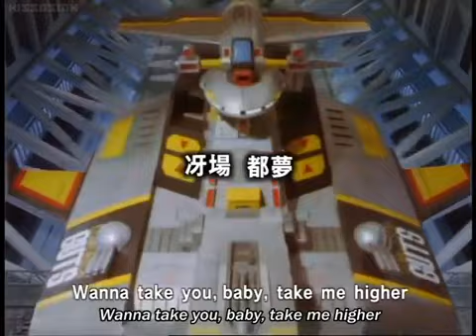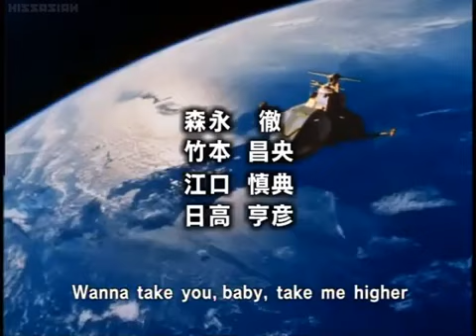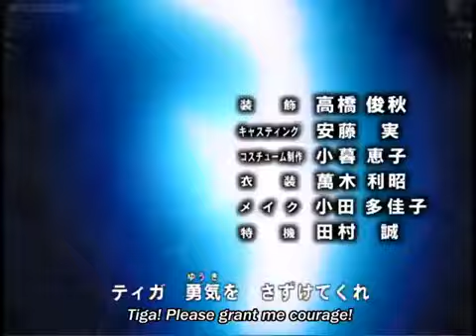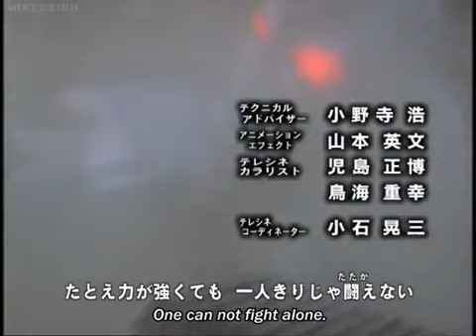Episode 41 Friend from Space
Ultraman Tiga